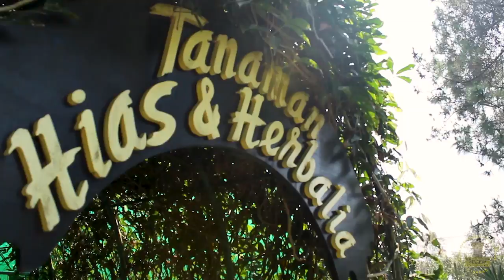Mari Berkunjung ke Istana Kepresidenan Cipanas!!!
BarayaIstanaCipanas sudah pernah berkunjung ke Istana Kepresidenan Cipanas? Selain menambah pengetahuan dan wawasan sejarah perjuangan bangsa, pengunjung dapat menikmati pemandangan alam yang indah dan asri.
Anak-anak juga bisa melihat aneka koleksi satwa dan bermain di taman bermain anak Istana Kepresidenan Cipanas.

Mari ajak keluarga dan putra-putri BarayaIstanaCipanas untuk berkunjung ke Istana Kepresidenan Cipanas!

GRATISSS!!!